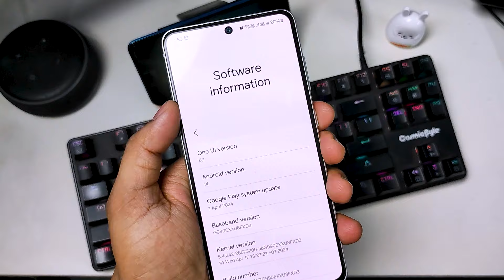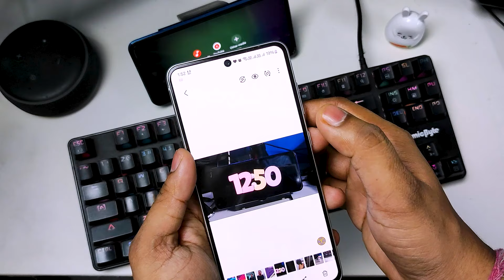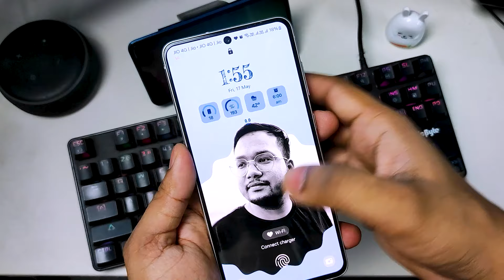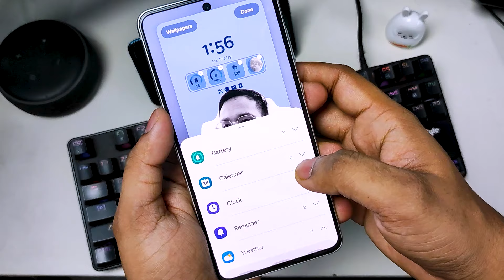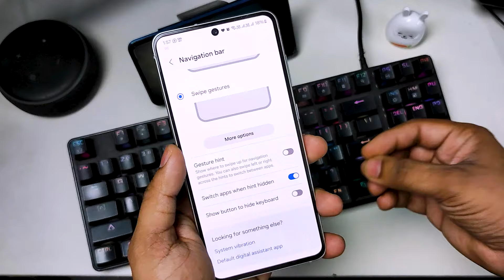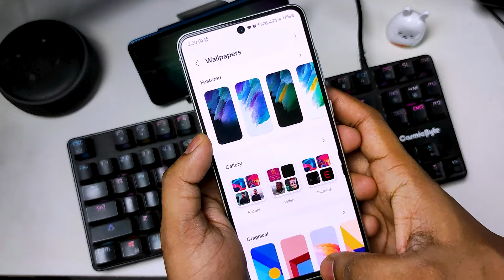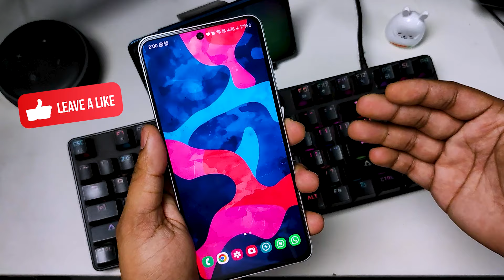Samsung S21 FE | One UI 6.1 India Hindi Review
You Can Use My Link for Amazon Shopping for Help My Channel
My Main Mic
My Secondary Mic (recommended)
My Camera But it is phone
My PC
Recommended Keyboard & Mouse
My Mouse
recommended headphones
Recommended TWS
wireless Mouse best